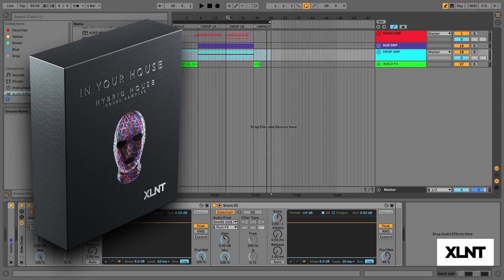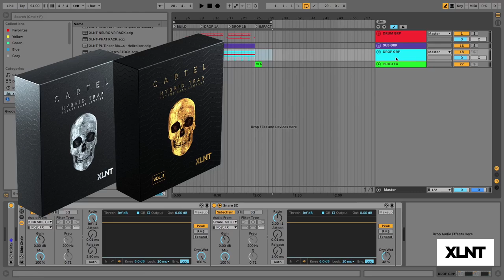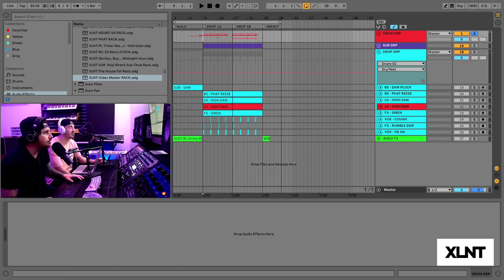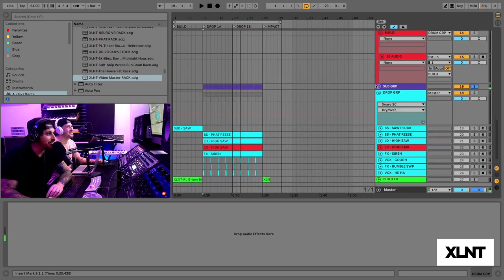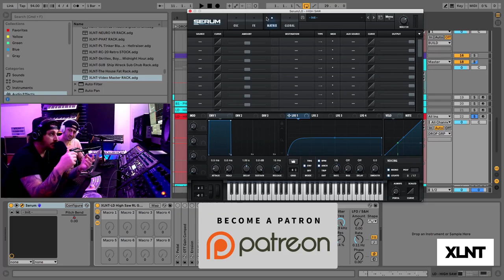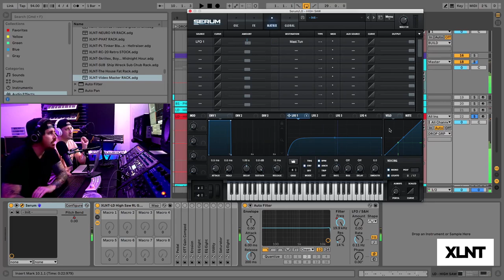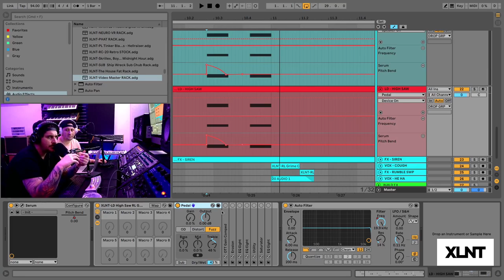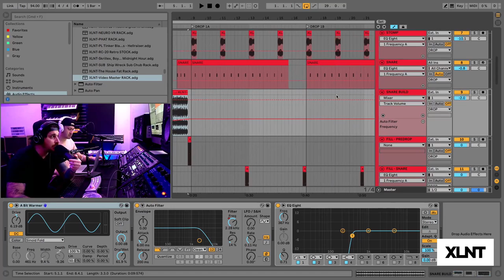How To RL Grime FULL DROP Remake / Serum Tutorial [FREE DOWNLOADS]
Merry Christmas sub and wubbers! Were back at it again with a killer remake for the holidays! Today we are remaking the lead synth in RL Grimes new track "Pressure"!  We had a ton of fun with this remake and are super stoked to show it to you guys!
Also heads up you have until Jan 1st to grab every project file we have done this entire year for the one month fee on patreon so dont sleep on joining before the new year!!

!LAST CHANCE!